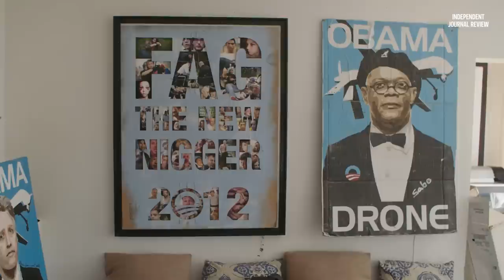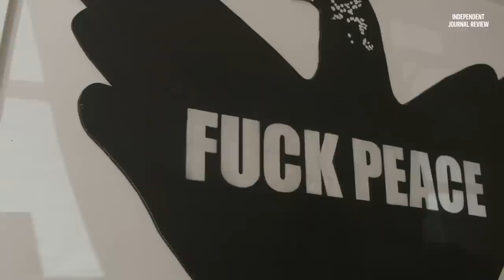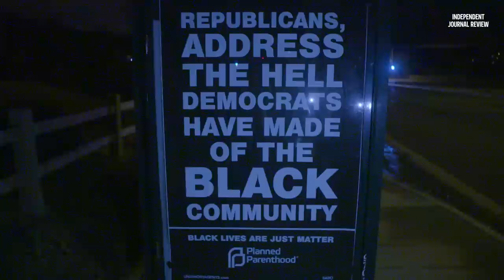Sabo: Conservative Artist Terrorizing Establishment Takes Us to the LA Streets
Sabo has become notorious for his conservative art. Not only are there few on the right who do what he does, but his work is loud, sometimes offensive, and it pops online.

Before the second Republican presidential debate, he gave us a glimpse behind the scenes.

Producer/Reporter:
Hunter Schwarz

Director of Photography/Editor:
Rob Groulx

Reappear. An album by Chris Zabriskie.
minimalism // soundscapes // the unknowable